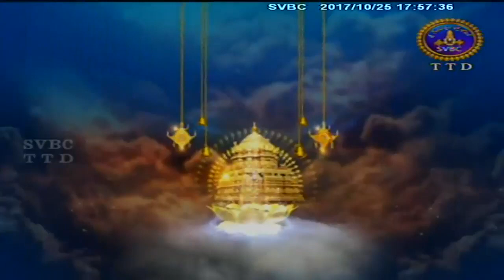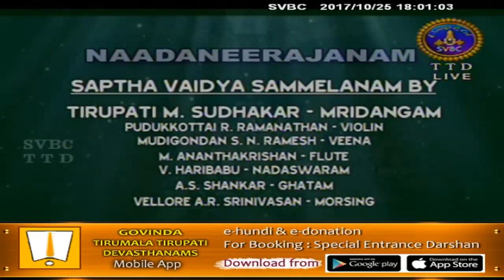సప్తవాద్యసమ్మేళనం నాదనీరాజనం full video Sapthavàdya Sammélanam SVBC NN 2017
Veena , Vénu, Mrudangam, Violin , Nàdaswaram,  Ghatam Kanjeera M.Sudhakar & team